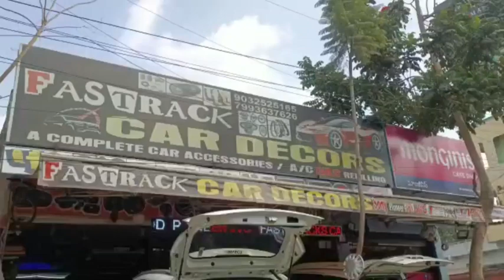all car complete Range of store